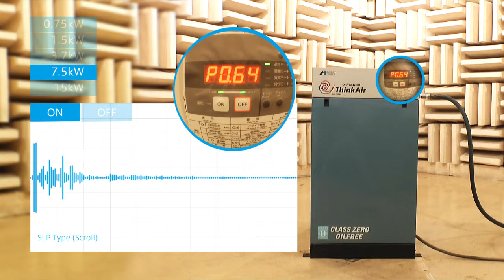Driving Sound of 7.5 kW Model - Oil Free Type Scroll Compressor. ANEST-IWATA.